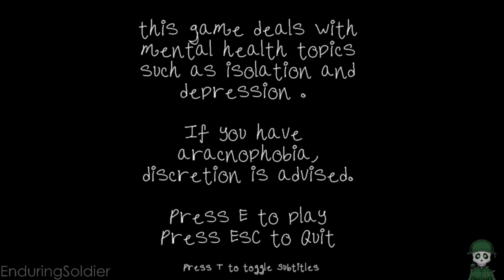My Friend The Spider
Welcome !! I post videos playing various video games,
with no commentary or talking. Just a pure gaming experience.

Working on upgrading quality so video upload rate will slow for a bit.
If you love the outro please check this link for more info on the artist :)